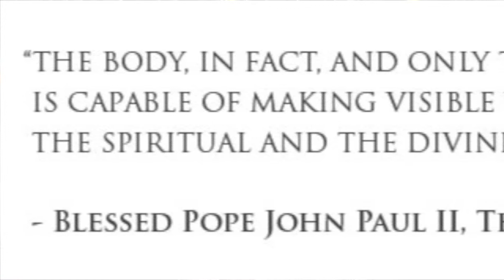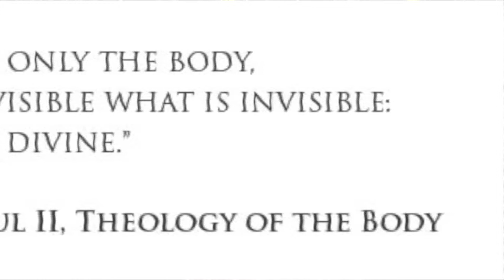Katie's Segment for MISA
Church Activities on Campus